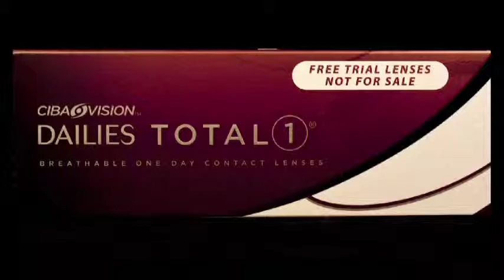Contact Lenses : Tom Dooley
Dr. Jay Schlanger, the banjo playing eye doctor, discusses optometry and how to take care of your eyes to maintain eye health and great vision. In this video, Dr. Schlanger talks contact lens discomfort, the number 1 reason why people stop wearing contacts. He discusses why it's easy to find the right lens for the right level of comfort for everyone. He begins by playing "Tom Dooley" on his banjo.